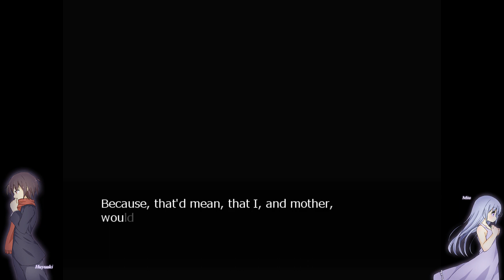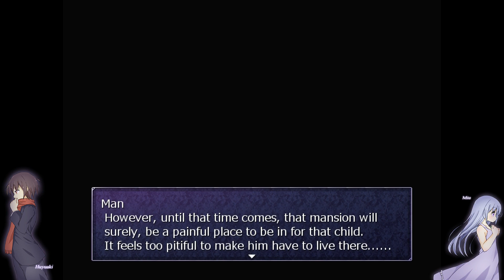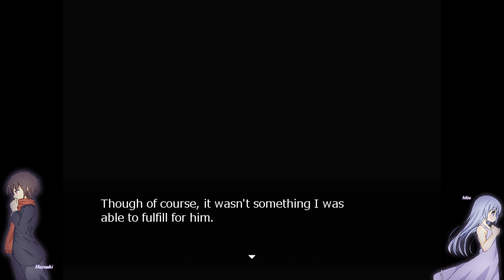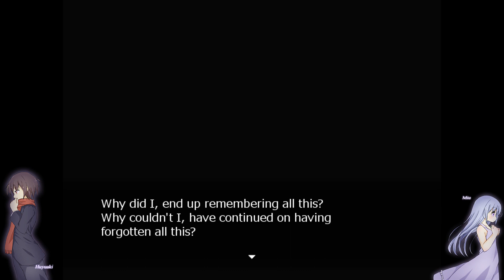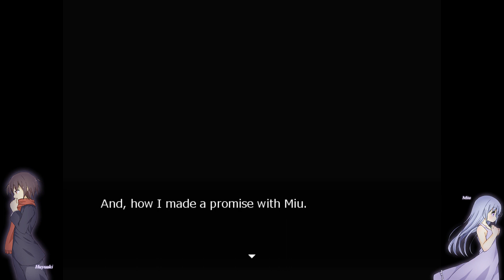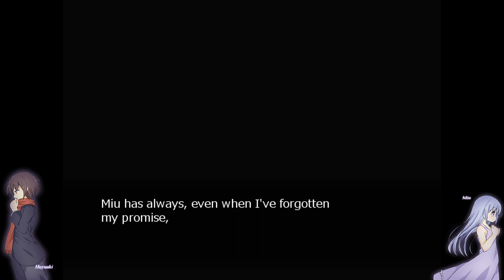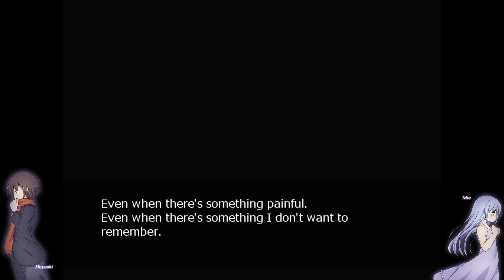Re;member [Let's Play / Deutsch] #11 - Mutterliebe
Hallöchen ihr Lieben zu unserem neuen Let's Play-Projekt: Wir spielen das Rpg Maker Horrorgame Re;member vom japanischen Entwickler Keespring, aus dem Japanischen übersetzt von tosiaki :D!
Huyuaki macht sich auf den Weg zu einem alten, verlassenen Anwesen. Nachdem er ein mysteriöses Gemälde berührt, findet er sich in einer anderen Variante des Anwesens wieder, in dem gefährliche Wesen hausen und in dem er auf Miu trifft, einem kleinen Mädchen ohne Erinnerung. Gemeinsam versuchen sie einen Ausweg zu finden und decken dabei Stück für Stück die Mysterien des Anwesens auf...